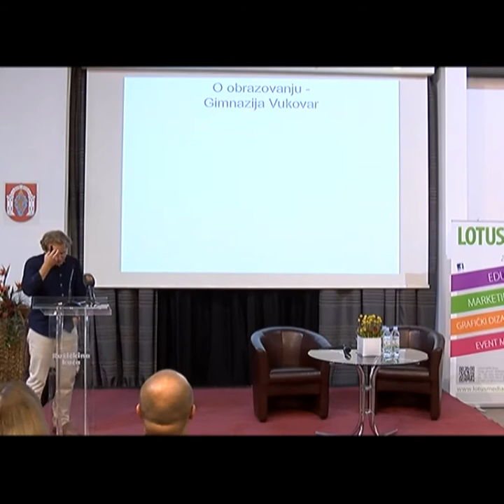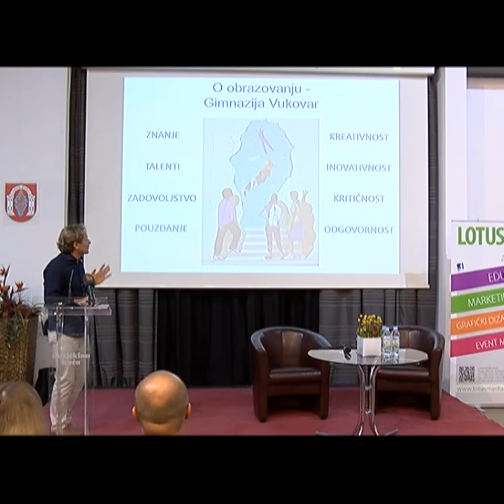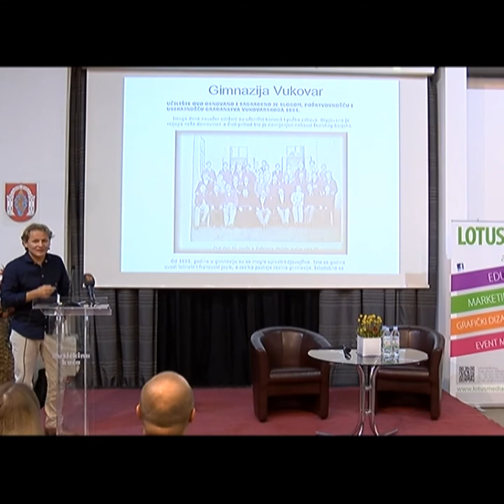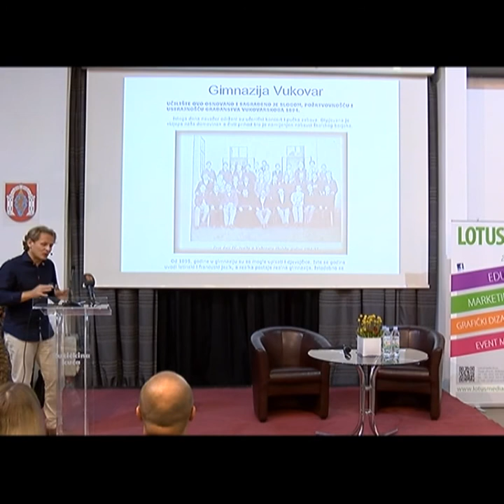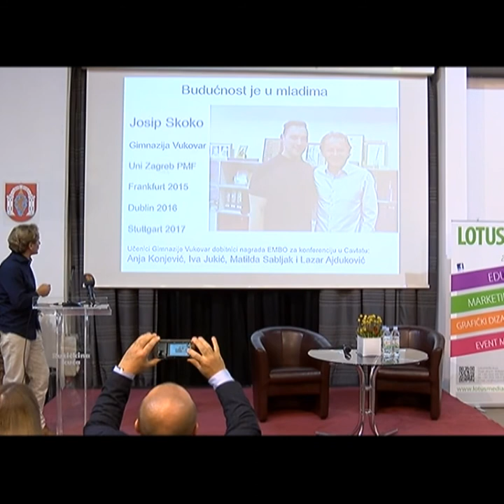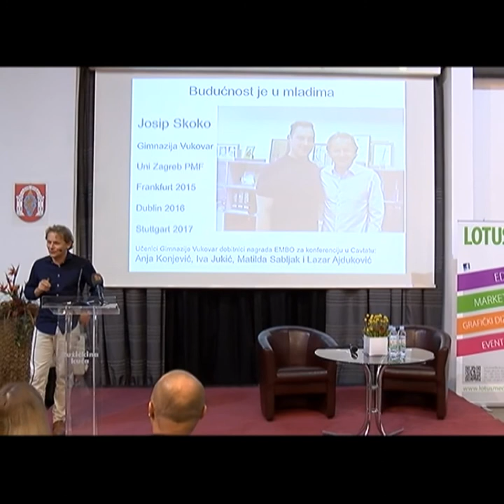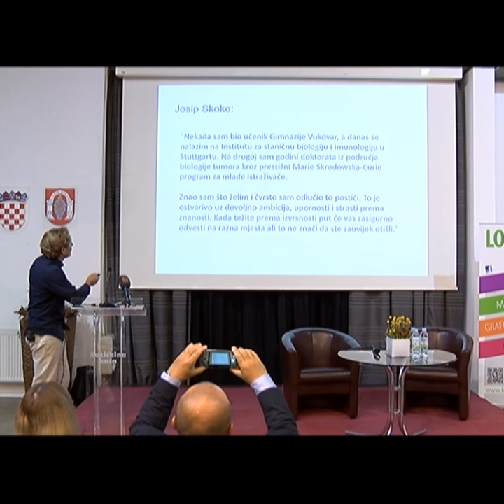Osvrt prof. dr. sc. Ivana Đikića o Gimnaziji Vukovar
22. rujna 2017. godine u rodnoj kući vukovarskog nobelovca Lavoslava Ružičke, predavanje na temu: "Znanost za mlade u Vukovaru" održao je ugledni svjetski znanstvenik prof. dr. sc. Ivan Đikić. Jedan dio svog predavanja dr. Đikić posvetio je i vukovarskoj gimnaziji, povijesti škole, istaknutim vukovarskim gimnazijalcima kroz povijest, ali i radu i aktivnostima škole nakon povratka u Vukovar. Spomenuo je i bivšeg učenika Gimnazije Vukovar Josipa Skoku koji je jedno vrijeme bio suradnik dr. Đikića u Frankfurtu, a sada završava doktorat na Institutu za molekularnu biologiju u Stuttgartu. Impresioniran poviješću i radom Gimnazije nakon povratka u Vukovar prof. dr. sc. Ivan Đikić pozvao je četvero vukovarskih gimnazijalaca Anju Konjević, Matildu Sabljak, Ivu Jukić i Lazara Ajdukovića, učenice i učenika koji su ostvarili zapažene rezultate na školskim natjecanjima, na međunarodnu konferenciju koja je održana u Cavtatu od 25. - 29. rujna 2017. Zahvaljujem Osječkoj televiziji na ustupljenim materijalima.